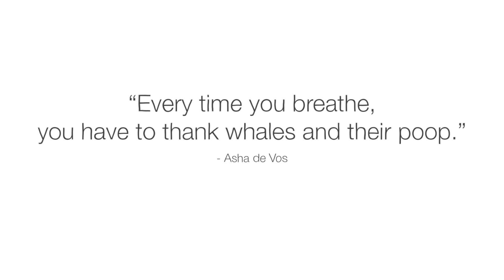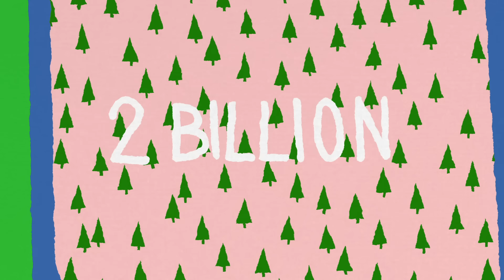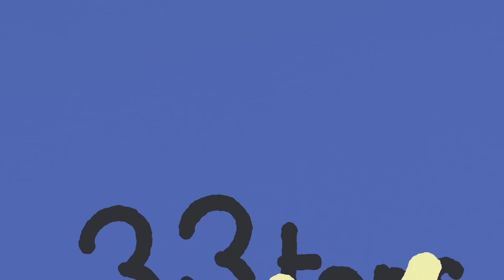Is this the most valuable thing in the ocean? - David Biello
Dig into what makes whale poop so vitally important to ocean health, and how it helps support countless other marine life forms.

Whales frequently surface to take in air and let out massive plumes of waste. And while this slurry might seem disgusting, whale poop is much more desirable than it may seem. In fact, it may be one of the most important substances in the ocean — and the world. So, what makes whale poop so vital to our ecosystems? David Biello shares the surprising benefits of whale excrement.

Lesson by David Biello, directed by Joseph Clark, Oh Studio.

Thank you so much to our patrons for your support! Without you this video would not be possible!